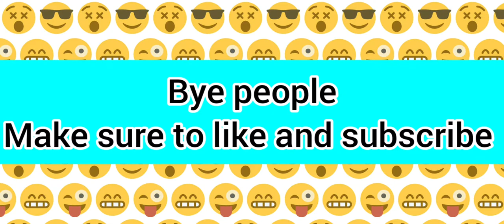godzilla vs kong new scenes and new images *not fake*